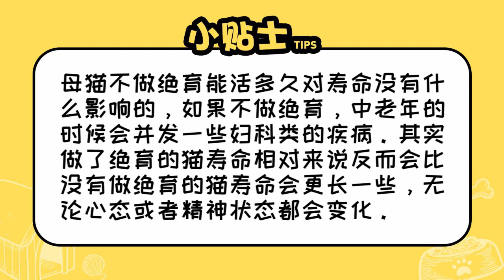母貓不做絕育能活多久